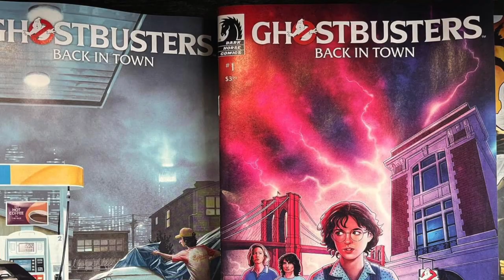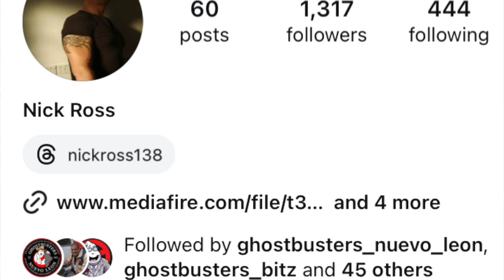Ghostbusters Ectocism | Reseña Comic Fan Made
Los Cazafantasmas han vuelto, en un comic fan made, que podría darnos más argumento y arte que el comic oficial.

Este comic lo puedes encontrar gratis en la cuenta de @nickross7922